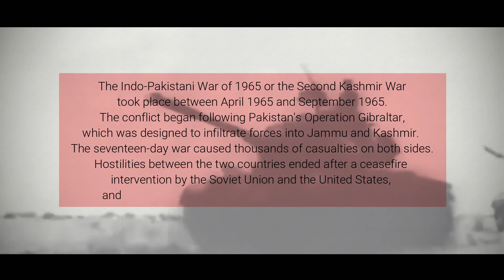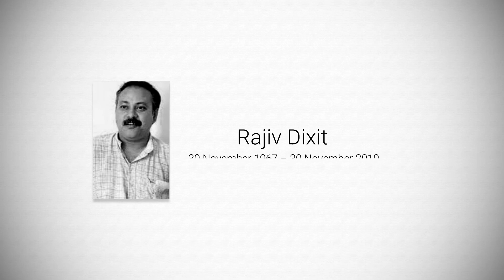भारत की रहस्यमयी मौतें | Unsolved Murders of India | Mysterious Deaths of India | Hemraj Banjade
In this video of 'Fact Nuage' we will talk, about the mysterious deaths in India, these 5 mysterious deaths are still unsolved and we don't know the killer.

5 mysterious deaths are as follows
Lal Bahadur Shashtri death mystery
Rizwanur Rahman death mystery
Aarushi Talwar's murder mystery
Rajiv Dixit's death mystery
Sunanda Pushkar

Unsolved Murders of India
Mysterious Deaths of India
Mysterious Deaths in India
unsolved deaths in India
Mysterious Murders in India
भारत की अनसुलझी हत्याएं
भारत की रहस्यमय मौतें
भारत में रहस्यमयी मौतें
भारत में अनसुलझी मौतें
भारत में रहस्यमय हत्याएं
what are the unsolved murders in India
who are the unsolved murders in India
Hemraj Banjade
who killed Hemraj Banjade
Hemraj Banjade killing story
Hemraj Banjade murder mystery
Hemraj Banjade death story
Hemraj Banjade unknown facts
who is the killer of Hemraj Banjade
हेमराज बंजादे
हेमराज बंजादे की हत्या किसने की?
हेमराज बंजाडे की हत्या की कहानी
हेमराज बंजादे मर्डर मिस्ट्री
हेमराज बंजादे की मौत की कहानी
हेमराज बंजाडे अज्ञात तथ्य
हेमराज बंजादे का हत्यारा कौन है?
hemraj banjade ka hatyara kon

Shastri died in Tashkent, Uzbekistan (then the Soviet Union) on 11 January 1966, one day after signing a peace treaty to end the 1965 Indo-Pakistan War. Many among Shastri's supporters and close relatives, refused at the time, and have refused since, to believe the circumstances of his death and allege foul play. Conspiracy theories appeared within hours of his death and have thereafter persisted.

Rizwanur Rahman was a 30-year-old computer graphics trainer who was driven into committing suicide according to the Central Bureau of Investigation.

The 2008 Noida double murder case refers to the unsolved murders of 13-year-old girl Aarushi Talwar and 45-year-old man Hemraj Banjade, a live-in domestic worker employed by her family. The two were killed on the night of 15–16 May 2008 at Aarushi's home in Noida, India. The case aroused public interest as a whodunit story and received heavy media coverage. The sensational media coverage, which included salacious allegations against Aarushi and the suspects, was criticized by many as a trial by media.

Dixit died on 30 November 2010 in Bhilai, Chhattisgarh. After a lecture at Bemetra in Durg, he was accompanied by Daya Sagar, a local Bharat Swabhiman Andolan officer, while driving to Bhilai. During the trip, he felt uncomfortable and sweated. At Daya Sagar's residence, he fell down in the bathroom. Initially, he insisted on not going to the doctor. After a call from Baba Ramdev, he was first taken to Sector 9 Hospital in Bhilai and then transferred to the BSR Apollo Hospital. According to Dr. Dilip Ratnani, he died of a massive heart attack at night between 1 and 2 PM. On Dec 1, his body was sent by air to Aligarh without an autopsy. His body was displayed at Patanjali Yogapita and later cremated with mukhagni lit by his brother Pradip Dixit and Baba Ramdev. Later the Prime Minister's Office ordered an investigation into his death in 2019. There is a belief among his followers that he was poisoned to death because of his movement against multinational companies in India and other countries.

On 17 January 2014, a day after the Twitter controversy, Pushkar was found dead in room number 345 of the Leela Palace hotel in Chanakyapuri, New Delhi, where the couple was temporarily living while their house was being renovated and painted. Tharoor discovered her body when she did not wake up from her sleep in the evening. He informed the Delhi Police, who recovered the body from the hotel and sent it for postmortem. According to initial reports, Pushkar was suspected to have committed suicide. Later reports stated that the cause of death was unnatural; the doctors at the All India Institute of Medical Sciences gave a preliminary autopsy report that revealed injury marks on her body. They said that these injuries may or may not be the cause of death. The autopsy indicated that she died of a drug overdose, most likely a combination of sedatives, other strong medicines, and probably alcohol. An investigation has been ordered by the Sub-Divisional Magistrate to examine the cause of poisoning and to ascertain if it was murder or suicide. Her body was cremated at Lodhi Crematorium in South Delhi.

'Fact Nuage' is a Hindi channel, which provides you educational videos.